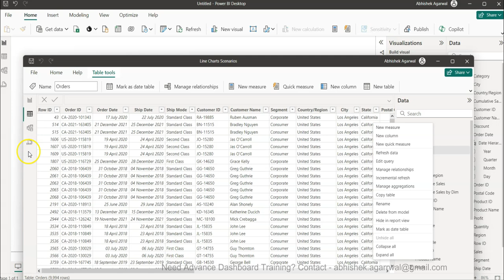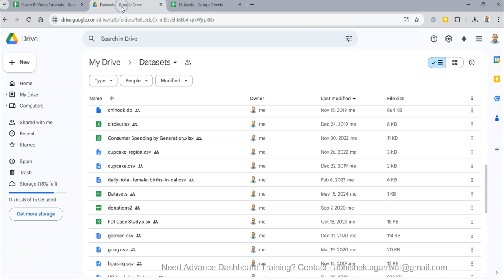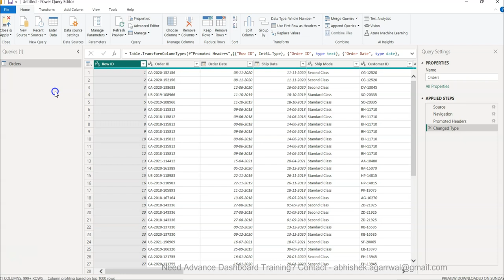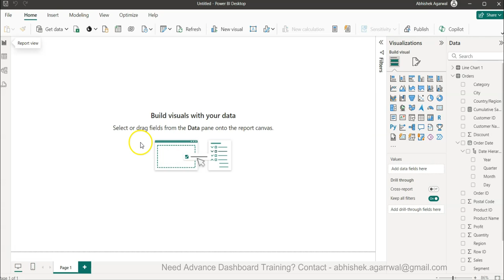How to copy a data table from one power bi workbook to another with transformation steps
Power BI tutorial to show you how you can copy a data table from one power bi workbook to another which also copies all the transformation steps.

Need this Workbook and Google sheet? Tag me on LinkedIn with this video and write your feedback, and I'll share the workbook.